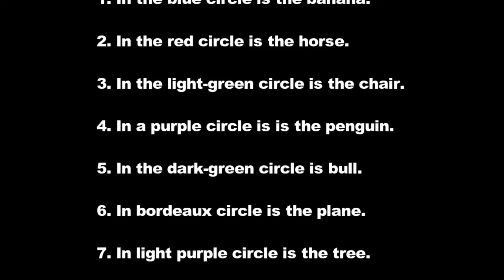Eye Test Can You Find All The Hidden Objects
Welcome to Stoopid Cartoons, place where we upload new stoopid pointless cartoon every Sunday and Thursday.